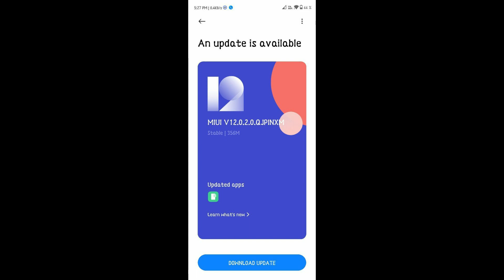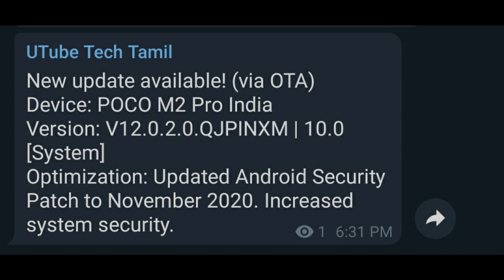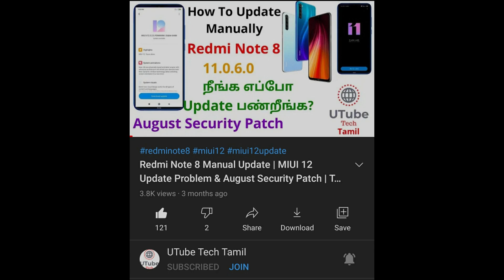Poco M2 Pro India Stable New Update | New Changes And Bugs | Tamil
POCO M2 Pro India Stable V12.0.2.0

New update available! (via OTA)
Device: POCO M2 Pro India
Version: V12.0.2.0.QJPINXM | 10.0

New Changes:
[System]
Optimization: Updated Android Security Patch to November 2020.
Increased System Security.
Increased System Stability And Performance.
Fixed Previous Update Bugs And Problems.

Round 1
Redmi K20

Round 2
POCO F1
POCO X2
Redmi Y3
Redmi 7
Redmi Y2
Redmi 6A
Redmi 6
Redmi 8
Redmi 8A
Redmi 7A